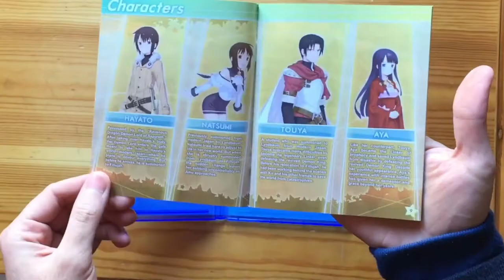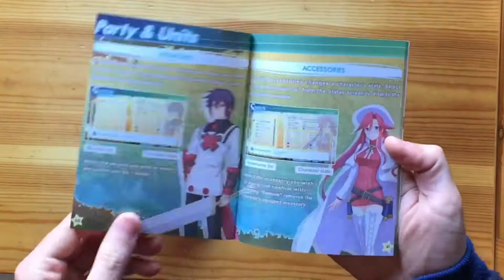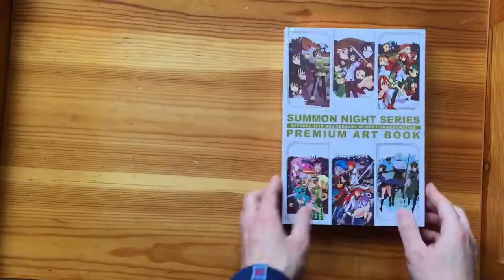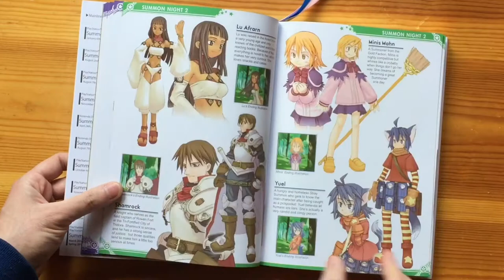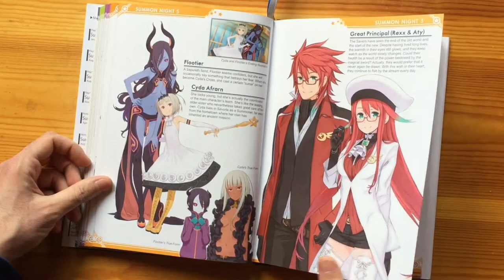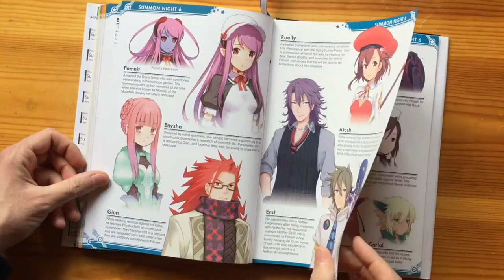Unboxing: Summon Night 6 Wonderful Edition (PS4)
Gaijinworks ❤️